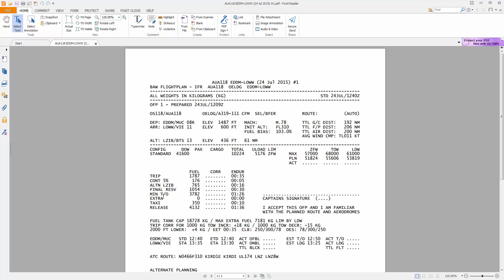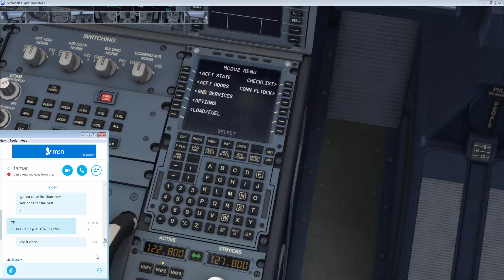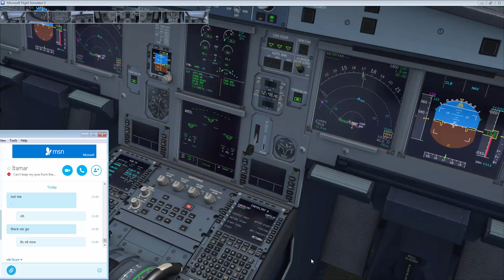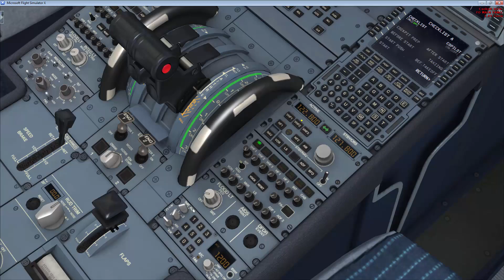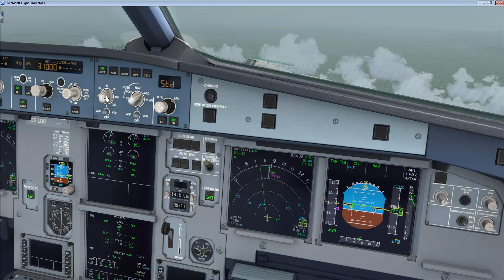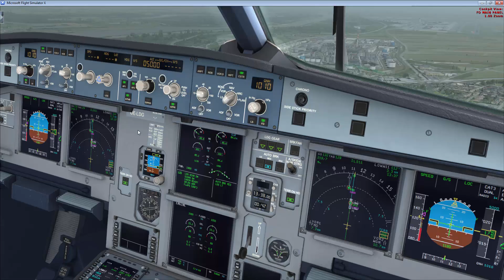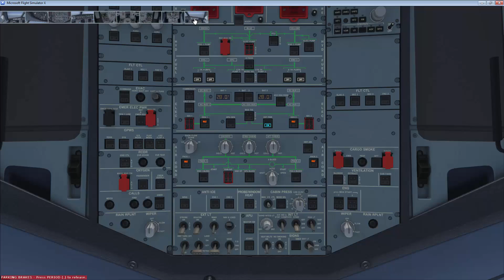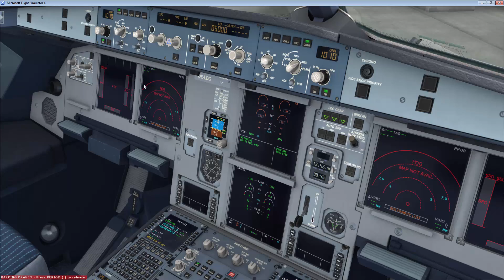FSX: OS118 EDDM-LOWW (Test flight)